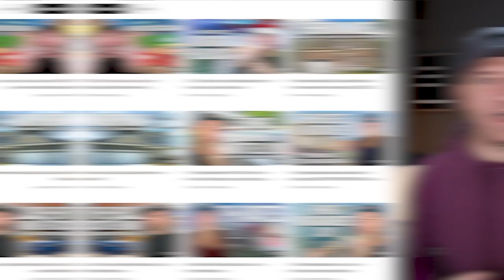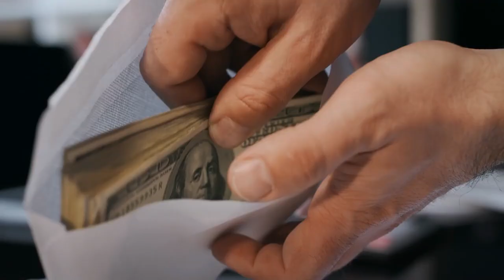Avoid Moving To Detroit Michigan Until You Watch This...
Are you thinking of moving to Detroit Michigan?
Watch this video first before you make your decision. There are a lot of factors to consider before moving to Detroit Michigan. In this video, I talk about the pros and cons of living in Detroit Michigan and give you a realistic view of what it's like to live here.
01:43 - What Happened to Detroit
04:16 - Detroit Population
04:32 - Detroit Size
05:58 - Public Transportation
07:19 - Homes in Detroit
09:52 - Property Taxes
10:44 - Crime Rate
12:16 - Upside of living in Detroit
14:15 - Upcoming neighborhoods
15:32 - Reasons to live in Detroit
16:03 - Contact us